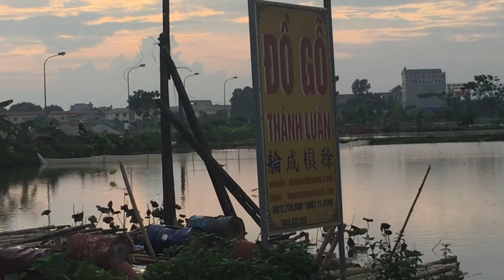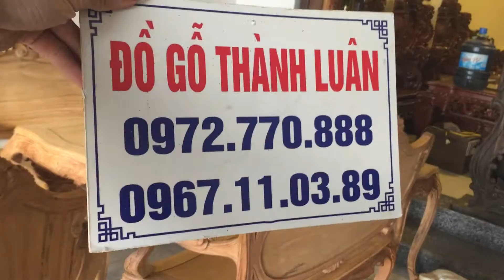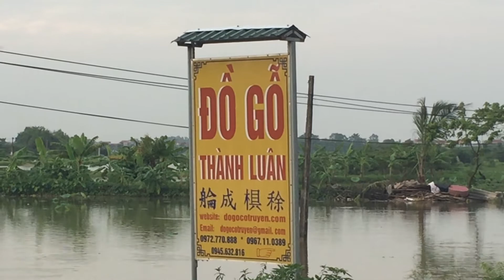Đôi Đèn Gỗ Trắc Cao 1m70 (Đồ Gỗ Thành Luân Cơ Sở Khu Cây Xăng Tân Dân PX HN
Thành Luân Chỉ Đánh VECNI Chứ KHÔNG PHUN PU như 1 số cửa hàng khác.
Đôi Đèn Gỗ Trắc Cao 1m70, Hàng Siêu Kỹ Siêu Đẹp.
Video quay tại cơ sở 1 Đồ Gỗ Thành Luân khu Cây Xăng Tân Dân xã Tân Dân huyện Phú Xuyên tp Hà Nội.
Đồ Gỗ Thành Luân. Nơi hội tụ những siêu phẩm độc đáo, hàng kỹ. Điểm dừng chân của các Khách Hàng Khó Tính